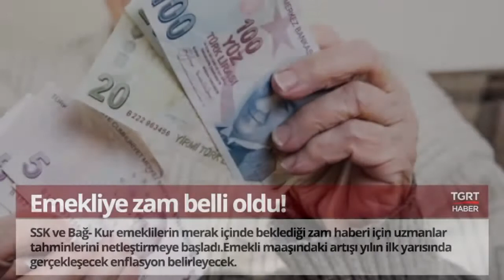Bugün Neler Oldu? - 8 Mayıs 2018 - Sabah Bülteni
TGRT HABER TV HAKKINDA:

● Türkiye'nin kanalıyız...